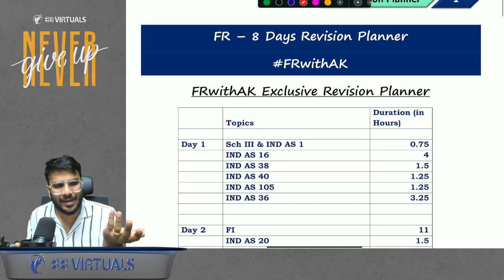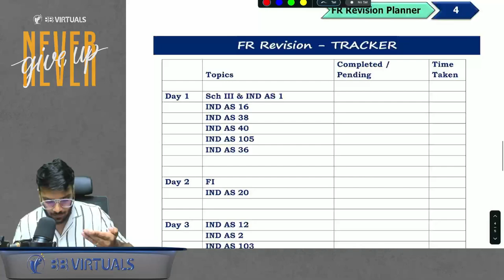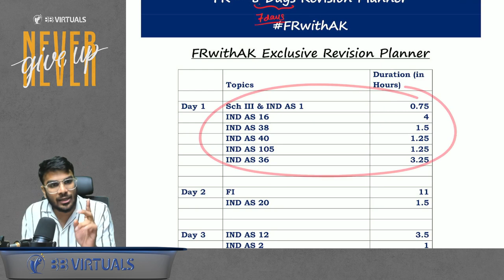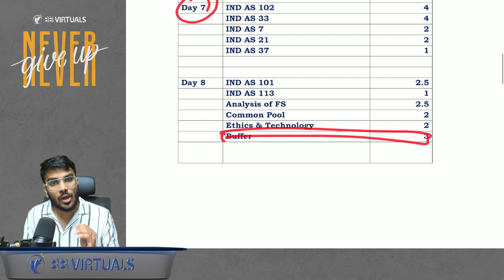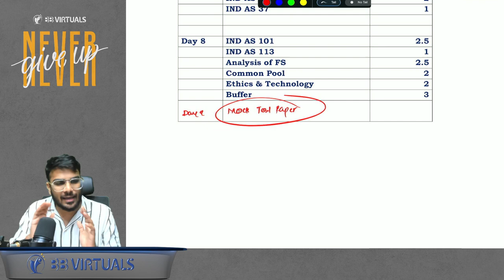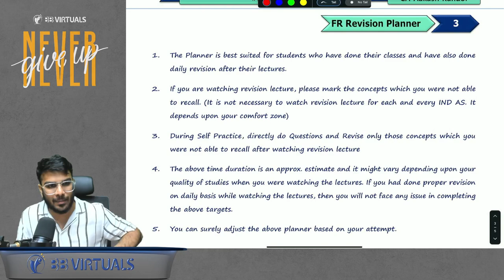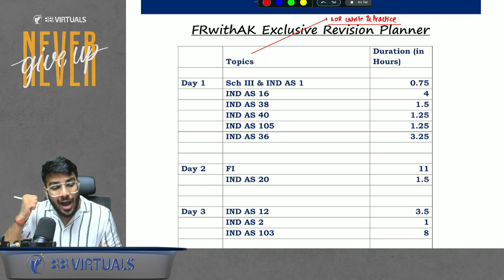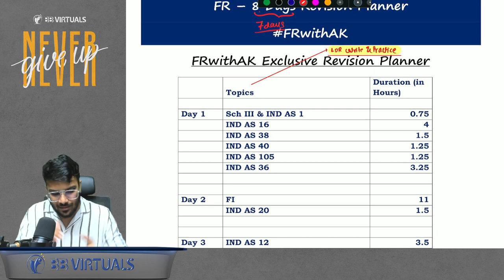Revise Full FR in 8 Days | FR Revision Planner for 1st & 2nd Revision | CA Aakash Kandoi